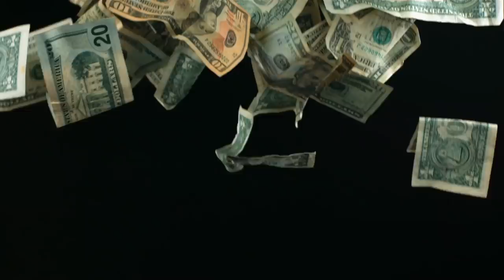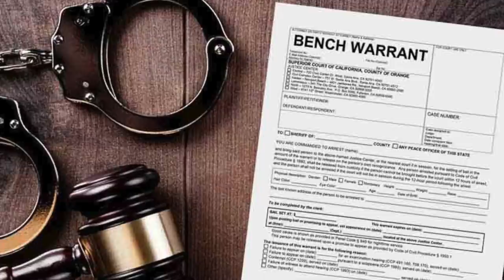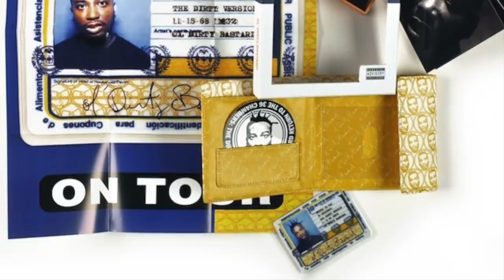Ol' Dirty Bastard | Wu-Tang Clan, Legal Issues & Was The CIA Out To Get Him?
American rapper Russell Tyrone Jones, better known by a myriad of other names such as Osirus, Ason Unique, Big Baby Jesus and Ol’ Dirty Bastard or ODB, was born on November 15, 1968 in Brooklyn, New York. His most famous stage name was derived from the ‘80s Chinese martial arts film An Old Kung Fu Master also called Ol’ Dirty & The Bastard.